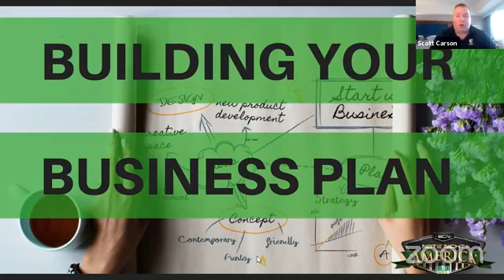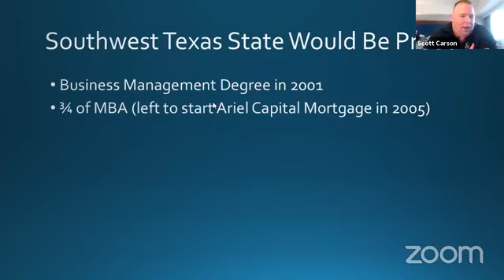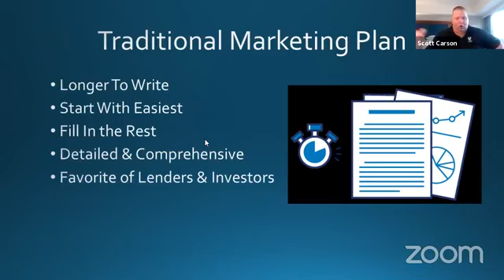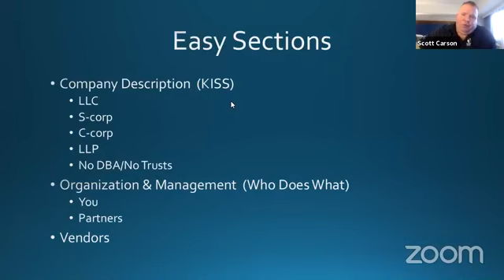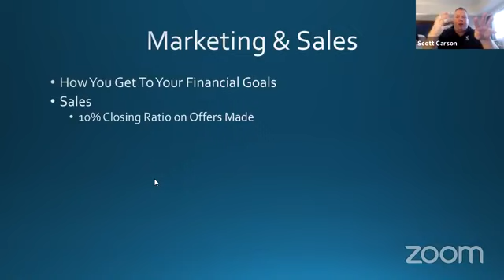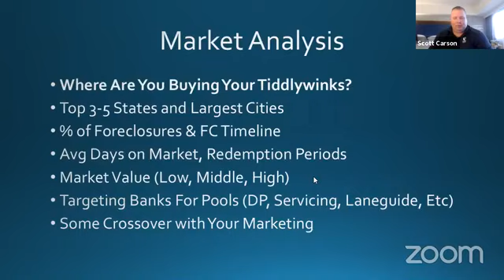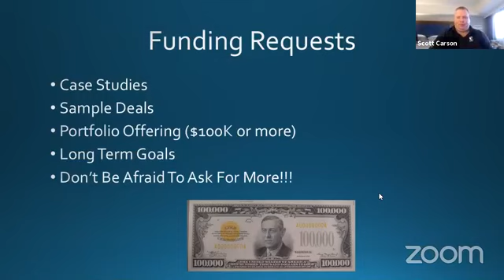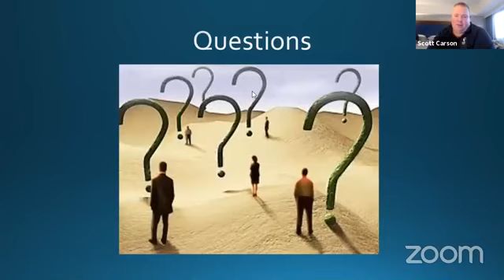Building Your Note Business Plan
Become Part of Our Note Family

Join Scott Carson on Monday night at 7 pm CST where he'll be breaking down some of the things needed in your Note Business Plan.